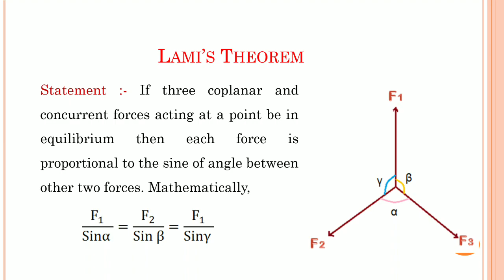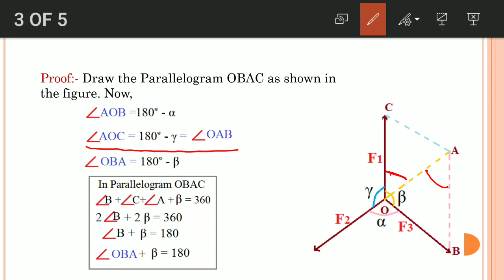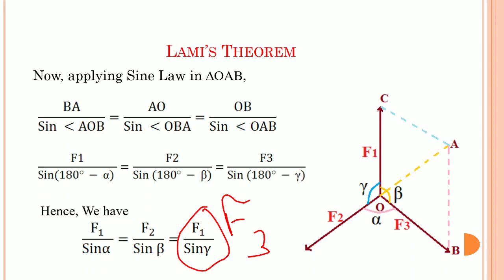Lami's Theorem covered by Dr. S.K. Sharma | Class 11th & Mechanics | GK Point Study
This video is especially for the students of Class 11th & Mechanics also. This video is on the topic of Lami's Theorem. This topic is explained by Dr. S.K. Sharma , who is having teaching experience of 16 years.